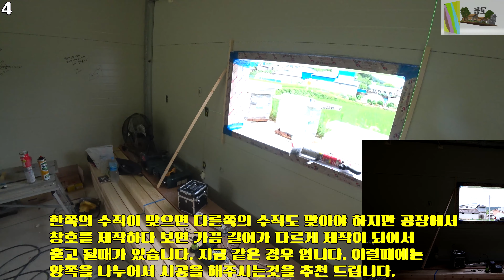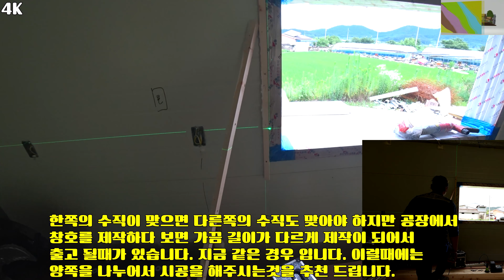창호 시공및 보강 경량 철골조 주택의 창호 시공#2 보강 프레임이 없어도 창틀이 처지지않는 창틀 시공 방법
경량철골조 조립식 주택의 창호 시공시 프레임을 만들어 보강을 해야 할지
그냥 해도 괜찮을지에 대한 고민이 많습니다. 프레임을 만들어 보강을 하면
실내 사용 면적이 줄고 프레임이 없으면 처질까 걱정이 많이 됩니다.
프레임 없이 창틀이 처지지 않는 시공법을 설명 드립니다.